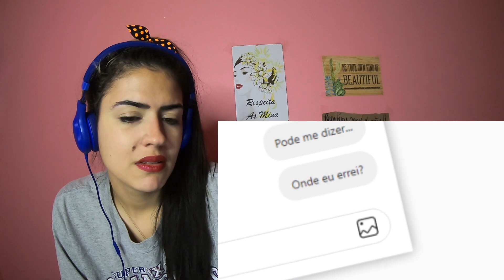Akaimanto x Pedrosa - Sei Que Você Vai Embora (Prod. Indie Space, Pedrosa) | REAÇÃO | INDI JADE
Trouxe hoje a reação de: Akaimanto x Pedrosa - Sei Que Você Vai Embora (Prod. Indie Space, Pedrosa)